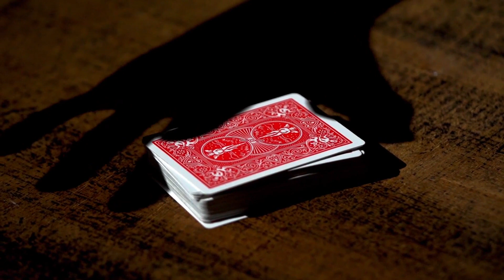Waken by Bond Lee